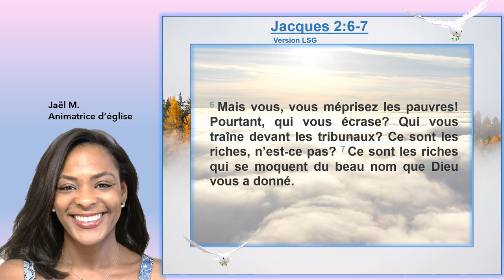Attention au bon jugement. En Jacques 2 : 6-7